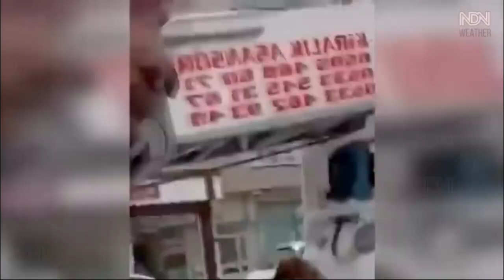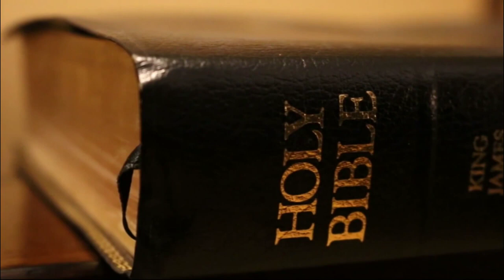This Is Why This Devastating Thing Happened & Will Happen Again! | Syria Earthquake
In this eye-opening video, we delve into the recent tragic event - the Syria Earthquake, uncovering the underlying causes and warning signs that suggest a reoccurrence is looming. From geological factors to human actions, learn why understanding these elements is crucial for prevention and preparedness. Join us as we explore the lessons to be learned and the steps to take to mitigate future risks. Don't miss this critical insight into one of nature's most destructive forces and its implications for Syria and beyond.